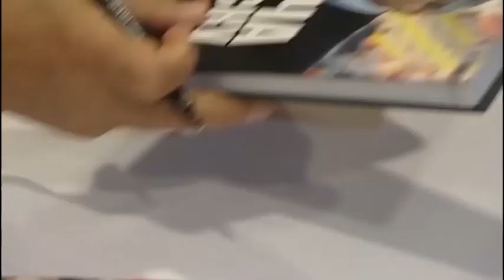Mircea Lucescu’s 12 years at Shakhtar. Thank you, Mister!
Touching video about Mircea Lucescu’s spell with Shakhtar